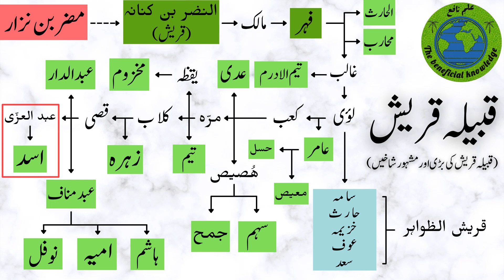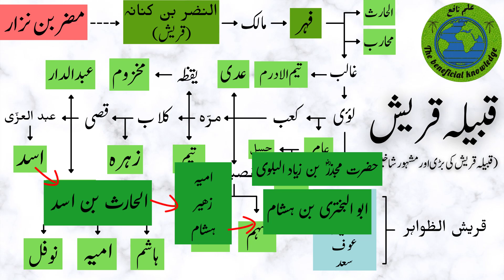قبیلہ بنو اسد بن عبدالعزی | حضرت خدیجہ الکبری کا خاندان | بطون قریش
سلسلہ سیرت النبیﷺ کی اس ویڈیو میں حضرت خدیجہ الکبری رضی اللہ عنہ کے خاندان یعنی قبیلہ بنو اسد بن عبدالعزی اور اس کی مشہور شخصیات پر روشنی ڈالی گئی ہے۔ اس قبیلے کے مشاہیر میں ام المؤمنین حضرت خدیجہ الکبریؓ کے علاوہ حواری رسول حضرت زبیر بن العوام، حضرت عبداللہ بن زبیر، عروہ بن زبیر، حکیمؓ بن حزام، ورقہ بن نوفل، نبی کریمﷺ کی نانی محترمہ برہ بنت عبدالعزی، ہبارؓ بن الاسود اور ابو البختری بن ہشام شامل ہیں۔

This video is about qabila Banu Asad bin Abdul Uzza, a famous sub tribe of Quraysh. The most notable personality of this tribe is Ummul Momineen Hazrat Khadija RA, who was the first wife of the Prophet Muhammad SAW. The other notable people from this tribe are Hazrat Zubair bin Al-Awwam, Abdullah bin Zubair, Urwa bin Zubair, Hakim bin Hizam, Warqa bin Nofal, Barrah bint Abdul Uzza, the grandmother of the Prophet Muhammad, and Abul Bakhtri bin Hisham etc.

Video chapters:
0:00 Intro
1:00 Qusai bin Kilab and Role of Banu Asad | قصی بن کلاب اور بنو اسد کا منصب
1:32 Sons of Asad bin Abdul Uzza | اسد بن عبدالعزی کے بیٹے
2:05 Khuwailid bin Asad and his family | خویلد بن اسد اور اسکی اولاد
2:44 Hazrat Khadija RA | حضرت خدیجہ الکبری رضی اللہ عنہ
3:10 Nofal bin Khuwailid | نوفل بن خویلد
3:23 Hizam bin Khuwailid | حزام بن خویلد
3:35 Hakim bin Hizam | حضرت حکیم بن حزام
4:28 Awwam bin Khuwailid | العوام بن خویلد
4:49 Hazrat Zubair bin Awwam RA | حضرت زبیر بن العوام
6:39 Hazrat Abdullah bin Zubair | حضرت عبداللہ بن زبیر
8:15 Musab bin Zubair | مصعب بن زبیر
8:32 Urwa bin Zubair | عروہ بن زبیر
9:05 Warqa bin Nofal | ورقہ بن نوفل
10:12 Aswad bin Muttalib | الاسود بن المطلب
10:35 Habbar bin Aswad | ہبار بن الاسود
11:23 Habbari dynasty and emirate | ہباری امارت اور خاندان
11:49 Mansura or Brahmanabad | منصورہ اور برہمن آباد
12:34 Amr bin Umayya RA | عمرو بن امیہ رضی اللہ عنہ
12:53 Abul Bakhtari bin Hisham | ابو البختری بن ہشام
14:20 Outro |

Learn Quran online with me:
My Gig on fiverr: